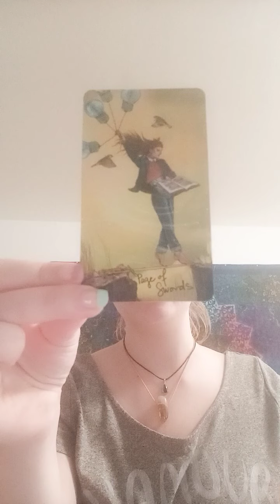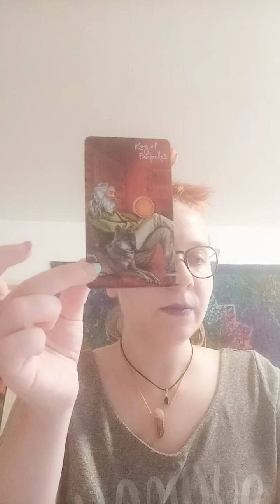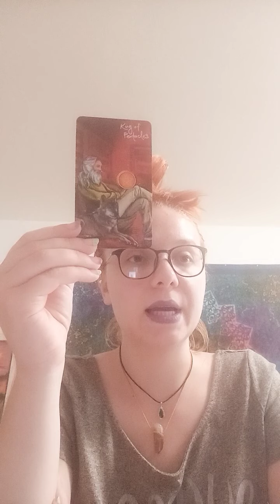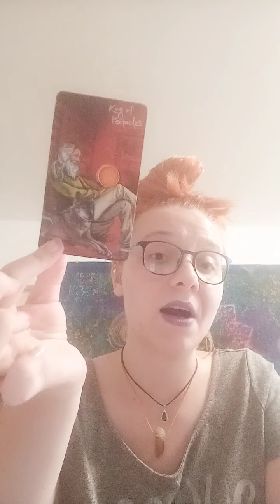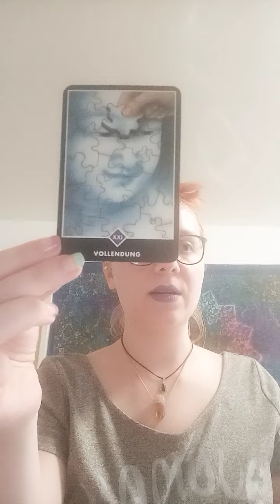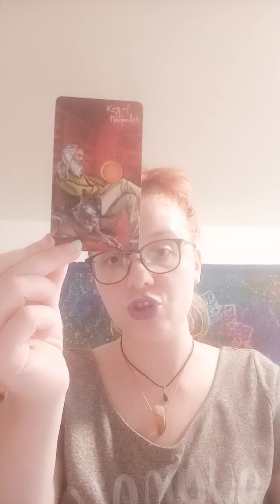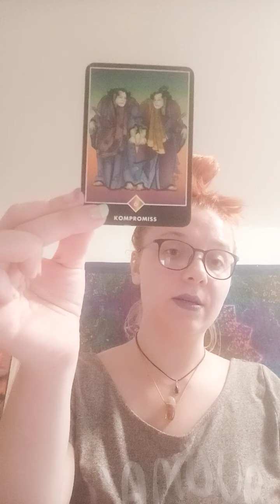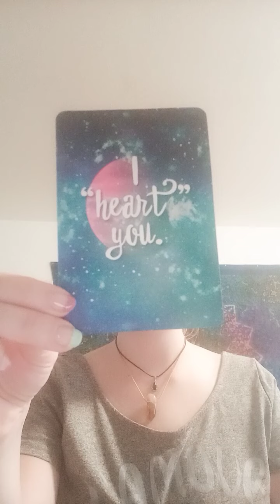Scorpio ♏ Saturn retrograde has something for you 🤲☯️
Scorpio ♏  Tarot Reading Saturn Retrograde Messages You need to hear
Thank you very mich for watching and all your support ♡☆♤♡

you are very welcome in here

Donations are welcome if you like and enjoy my Readings and my Energy 🌈 🤍 🌈

namaste 🌍
take Care
with love
lashroomamagical 🍄 🌍 🍄